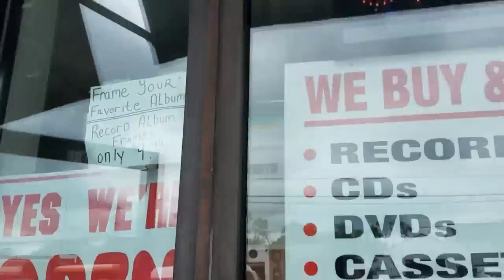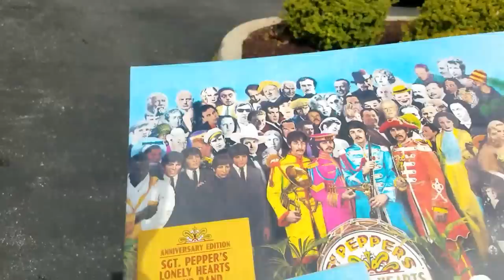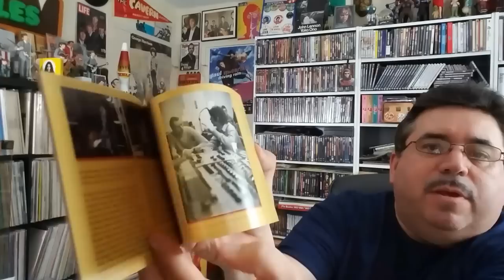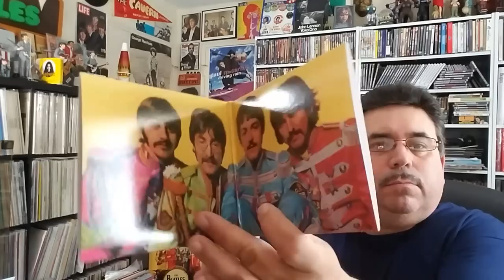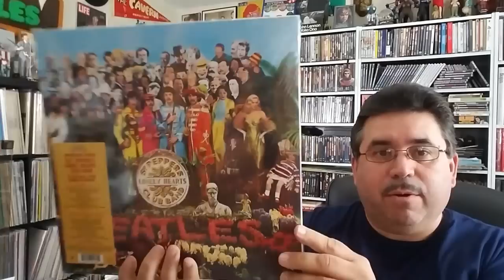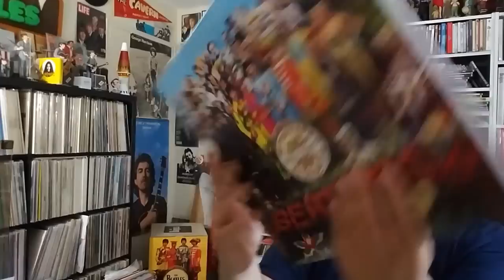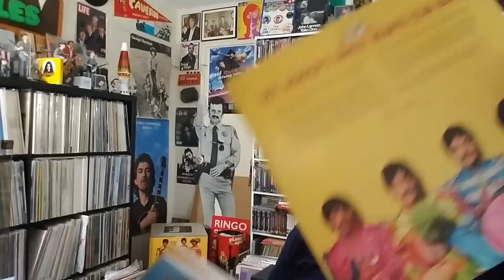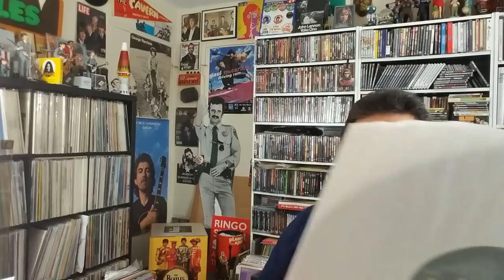SGT PEPPER'S 50th: Opening the 2 VINYL and 2 CD Releases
I am still waiting to receive my Deluxe 6-CD Box Set - but in the meantime I am enjoying the Vinyl and 2-CD versions.